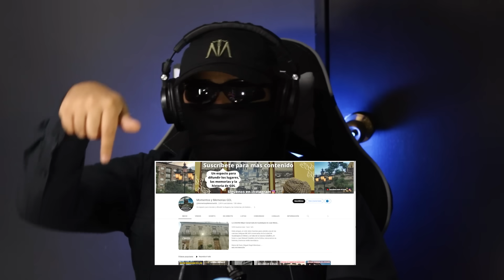ESMERALDA ep #66 | Ser SECUESTRADA por mi NOVIO ,De Tener El EXITO En TELEVISION a Quedarme Sin NADA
Esmeralda Cervantes mejor conocida como la reina de la sexy comedia nos cuenta, como fue el haber alcanzado el éxito en la televisión y las cosas que le llegaron a pedir para poder tener un papel en alguna producción, y como el haber pedido que hiciera desnudos a la larga, termino perjudicando su carrera y su imagen. Tambien nos cuenta como termino perdiendo absolutamente todo, desde el trabajo hasta su dinero ya que la pandemia la dejo sin trabajo en el peor momento, ya que su padre estuvo muy enfermo y no tuvo dinero para poder seguir con su tratamiento y lo poco que le quedaba tuvo que dárselo a su novio como pago ya que este mismo la secuestro.

CAPITULOS:
00:00 Avance
01:43 Intro
03:53 Así comencé como actriz
13:57 Aflojar para obtener mejores papeles
32:35 Mi matrimonio terminó muy rápido
43:54 Por esta razón abrí mi canal de YouTube
1:00:46 Mujeres feministas
1:14:39 Mi ex me mando a secue
1:22:19 Por esta razón no quiero ser madre
1:34:24 Proyectos